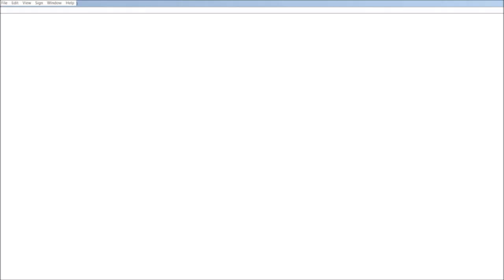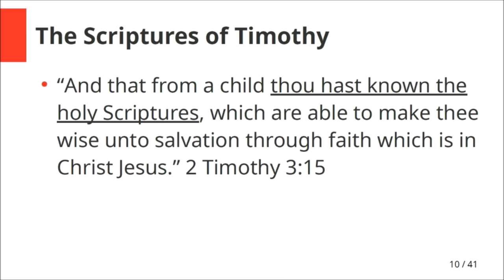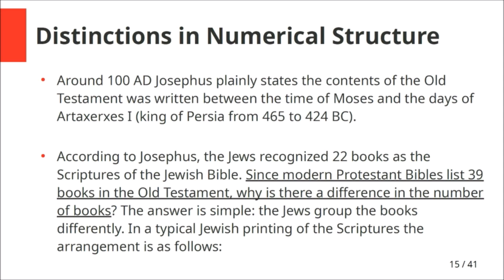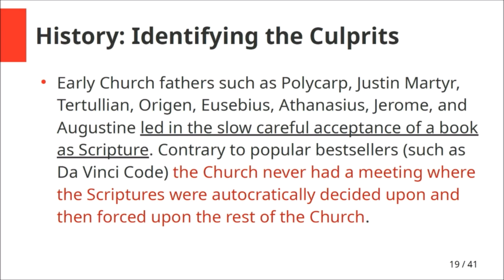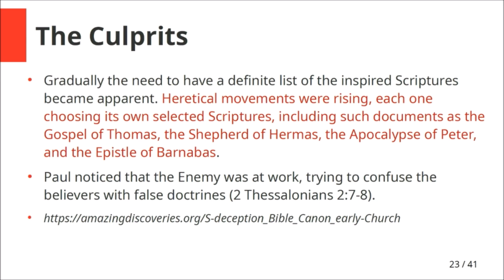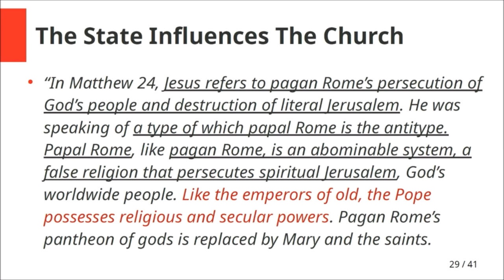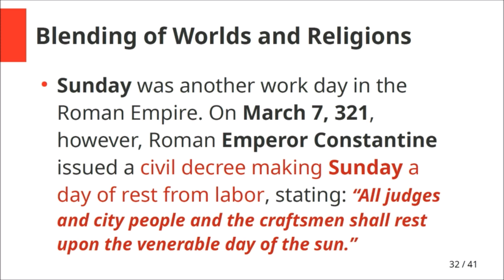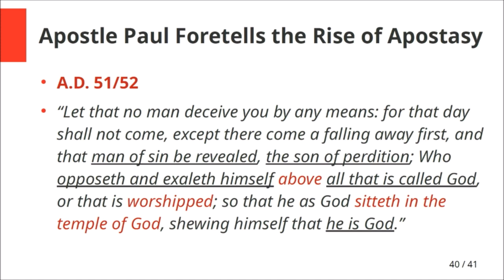Pastor Samuel Thomas, Jr "When Christianity Took a Wrong Turn The Post Apostolic Period"